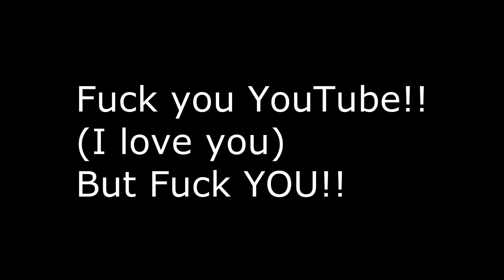YouTube Get Your Shit Together!!! (-_-)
Ok so YouTube is starting to piss me off with all these out of the blue changes.  I CAN'T REPLY TO MESSAGES BECAUSE YOUTUBE IS AN ASS (I love you youtube) But I am so MAD.  *snaps fingers* Oh No You DIDN'T!!  It was fine when you were changing the setup and shit, but fucking with my messages?  AW HELL NAW!!

Lol I love you guys.  I'm gonna go kill more shit on Devil May Cry, hope you guys have a great day.  Oh and never consume yellow sprinkles, I have a conspiracy about them O_O